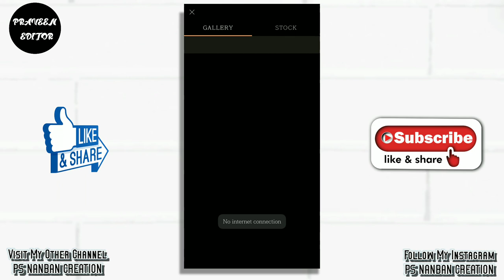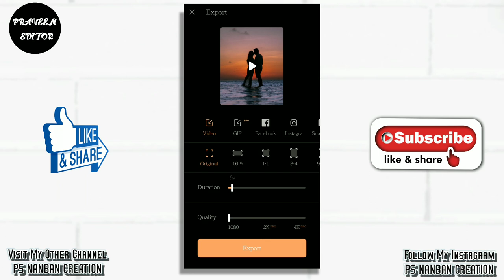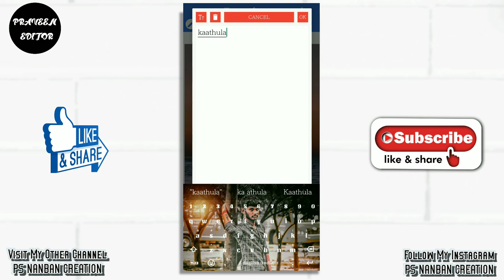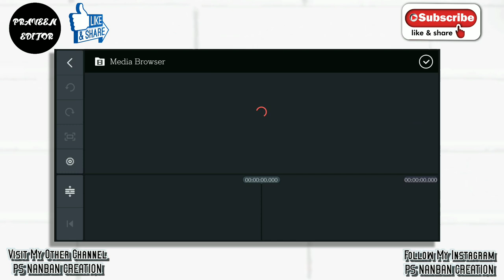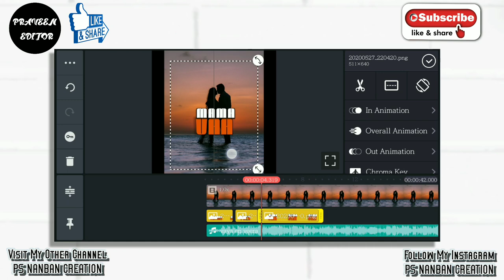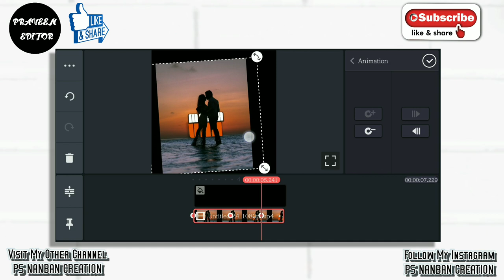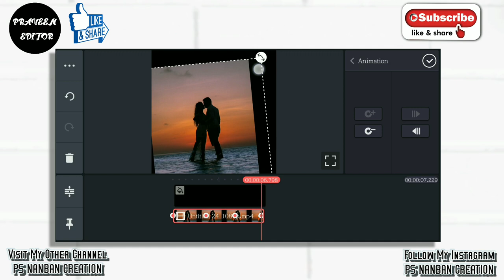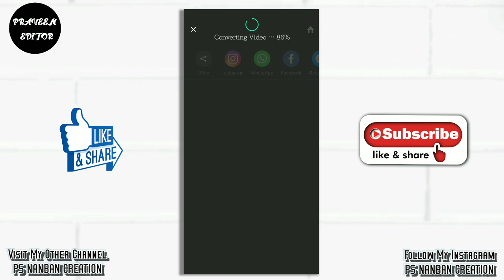How To Make Trending Lyrics WhatsApp Status Tamil| Kinemaster Editing | Kinemaster Tutorial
▶Background(Download Link)👇🏻

▶Couples Png Image (Download Link)👇🏻

▶Pixeloob App(Download Link)👇🏻

▶PixalLab App(Download Link)👇🏻

💚DAILY UPLOADE🔜
💙SUPPORT♦
💜TUTORIAL✔

Keyword & Tags:

▶PRAVEEN EDITOR◀

kinemaster, editing tutorial, make a lyrics video, kinemaster tutorial, how to create whatsapp status video, how to make whatsapp status video in kinemaster